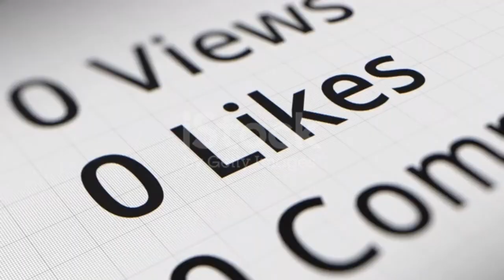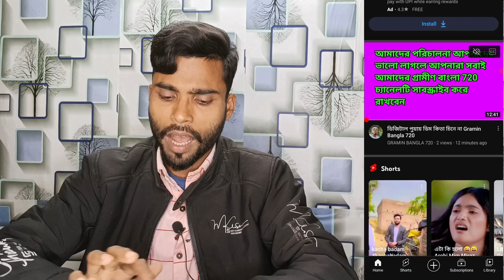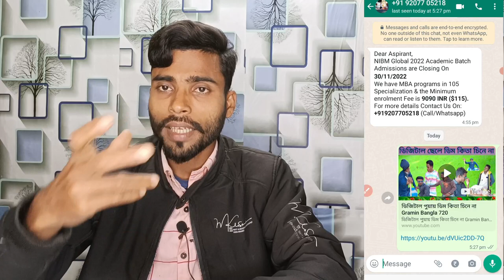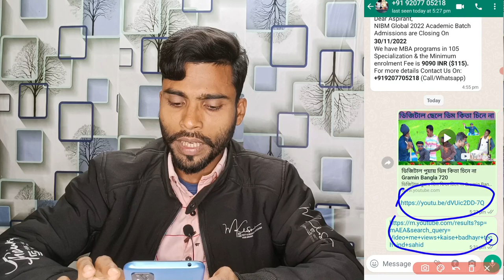99% New YouTuber गलती करते है | youtube par views kaise badhaye | subscribers increase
99% New YouTuber गलती करते है | youtube par views kaise badhaye | subscribers increase

youtube video me views kaise laye